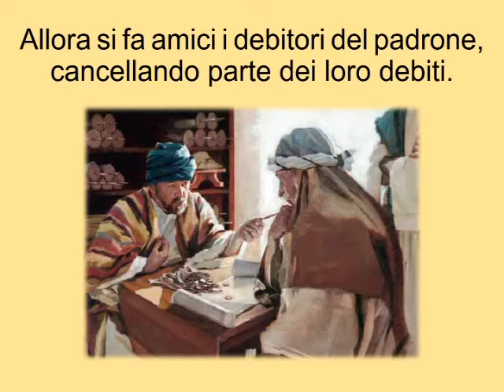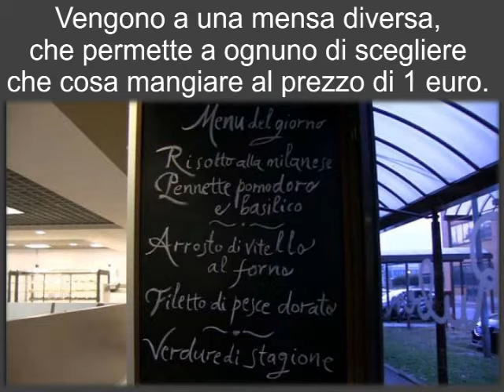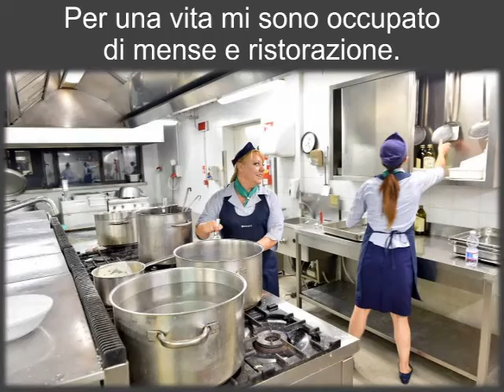Chi servire?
Ernesto Pellegrini ed il Progetto RUBEN.
Un esempio di restituzione.